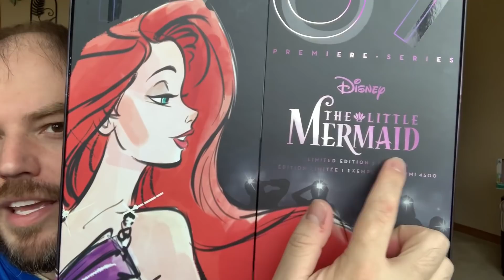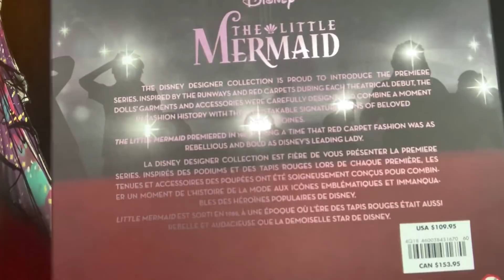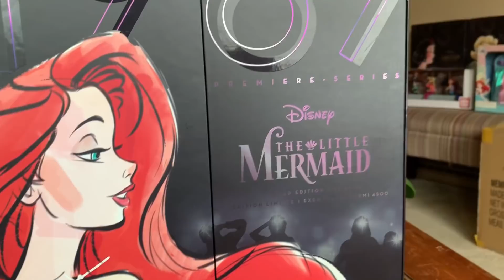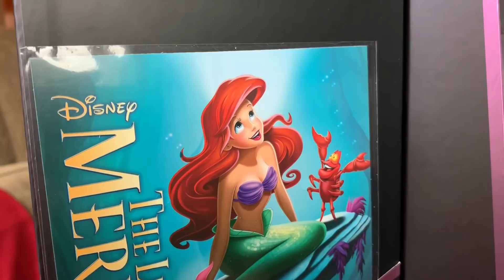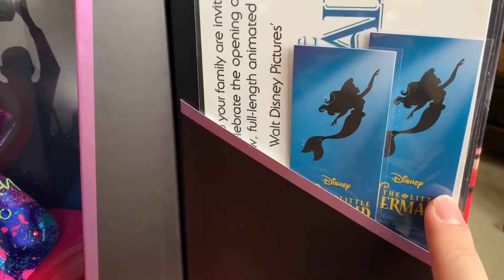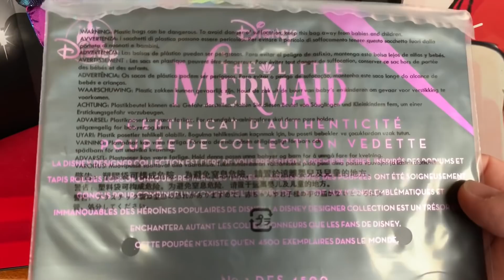Ariel: Disney Designer Collection - Premiere Series Limited Edition Doll Review - I got her!!!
Hey disney fans!!!  Today we are going to review the one, the only - Ariel!!  She is gorgeous and soooo happy that i was able to get one through a dear soul out in California!!